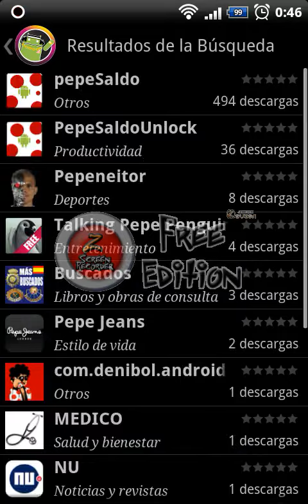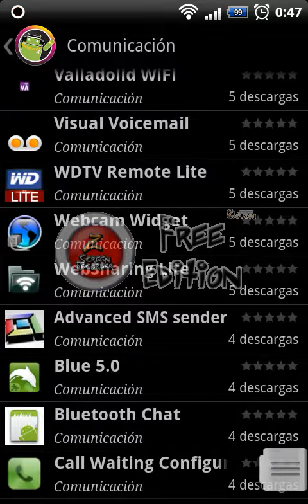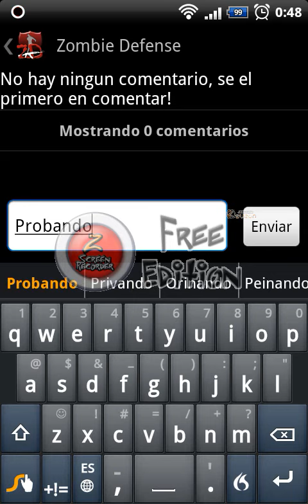MerkaMarket Beta Demo 2